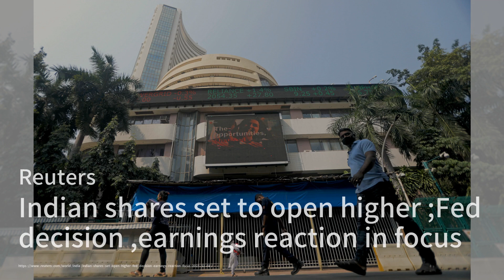Asian stocks stutter ahead of Fed, frail yen in focus